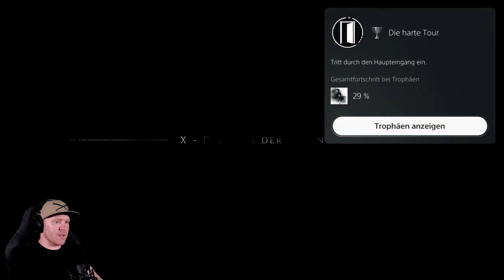🐀 A PLAGUE TALE INNOCENCE - PLATIN GUIDE - 100% Komplettlösung - Walkthrough - Alle Sammelobjekte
A PLAGUE TALE INNOCENCE - PLATIN - 100% Komplettlösung - Walkthrough - Alle Sammelobjekte - Deutsch

In diesem Video zeige ich dir, wie du alle Trophäen in EINEM RUN in A PLAGUE TALE INNOCENCE ganz leicht freischalten kannst. Dafür müssen wir uns hauptsächlich auf des einsammeln von Collectibles und Loot konzentrieren. Die ein oder andere versteckte Trophäe werden wir dabei auch noch freischalten.

⬇⬇⬇ Die Timelinks zu den Sammelobjekten und Trophäen findest du HIER ⬇⬇⬇

Einführung + Prolog [ 0:00 - 8:55 ]

Kapitel 1 Das Erbe der de Runes [ 8:55 - 23:06 ]
9:13 - 🎁 Geschenk 1 - Pfeife
9:23 - 🏆 Trophäe - Mehr Übung
11:52 - 🔎 Kuriosität 1 - Gewürze
12:53 - 🔎 Kuriosität 2 - Tischdecke
23:06 - 🏆 Trophäe - Das Erbe der de Runes

Kapitel 2  Die Fremden [ 23:16 - 38:42 ]
24:21 - 🎁 Geschenk 2 - Amulette und Talismane
25:23 - 🔎 Kuriosität 3 - Seife
26:32 - 🏆 Trophäe - Knurrender Magen ade
34:00 - 🔎 Kuriosität 4 - Weihrauch und Kräuter
38:42 - 🏆 Trophäe - Die Fremden

Kapitel 3 Die Vergeltung [ 38:50 - 1:02:16 ]
40:02 - 🎁 Geschenk 3 - Rosenkranz
43:07 - 🌹 Blume 1
48:44 - 🔎 Kuriosität 5 - Sudkessel
58:29 - 🔎 Kuriosität 6 - Kreuzritter Tappert
1:02:16 - 🏆 Trophäe Vergeltung

Kapitel 4 Der Lehrling [ 1:02:27 - 1:46:47 ]
1:03:13 - 🔎 Kuriosität 7 - Hermetisches Gefäß
1:12:49 - 🎁 Geschenk 4 - Tagebuch des Alchemisten
1:13:31 - 🏆 Trophäe  - Hab dich!
1:36:30 - 🌹 Blume 2
1:37:52 - 🔎 Kuriosität 8 - V.I.T.R.I.O.L.
1:46:47 - 🏆 Trophäe - Der Lehrling

Kapitel 5 Die Beute der Raben [ 1:46:53 - 2:22:36 ]
1:49:39 - 🌹 Blume 3
2:02:09 - 🔎 Kuriosität 9 - Sichel
2:08:05 - 🔎 Kuriosität 10 - Olifant
2:09:06 - 🏆 Trophäe - Retter
2:13:03 - 🎁 Geschenk 5 - Jakobsstab
2:22:36 - 🏆 Trophäe - Die Beute der Raben

Kapitel 6 Beschädigte Güter [ 2:22:44 - 2:43:35 ]
2:25:47 - 🎁 Geschenk 6 - Knöchelchen
2:33:05 - 🔎 Kuriosität 11 - Pfund Sterling
2:40:45 - 🔎 Kuriosität 12 - Kriegserklärung
2:43:35 - 🏆 Trophäe - Beschädigte Güter

Kapitel 7 Der Pfad vor uns [ 2:43:57 - 3:32:45 ]
2:47:08 - 🔎 Kuriosität 13 Hufeisen + 🏆 Trophäe - Kuriositätenjäger
2:48:50 - 🌹 Blume 4
3:05:42 - 🔎 Kuriosität 14 Karte
3:11:40 - 🧪 Alchemistischer Wagen 1
3:21:22 - 🎁 Geschenk 7 - Vierräuberessig
3:32:45 - 🏆 Trophäe - Der Pfad vor uns

Kapitel 8 Unser Zuhause [ 3:33:25 - 3:42:19 ]
3:35:09 - 🔎 Kuriosität 15 Ikonografie
3:36:05 - 🏆 Trophäe - Tribut
3:38:47 - 🎁 Geschenk 8 - Alchemistischer Schmelztiegel
3:40:22 - 🔎 Kuriosität 16 - Handbuch der Vogelsprache
3:41:25 - 🌹 Blume 5
3:42:19 - 🏆 Trophäe - Unser Zuhause

Kapitel 9 Im Schatten des Walls [ 3:42:37 - 4:29:53 ]
3:43:45 - 🌹 Blume 6 + 🏆 Trophäe - Kräuterkundler
3:54:14 - 🔎 Kuriosität 17 - Schaffell
4:09:40 - 🔎 Kuriosität 18 - Stück einer Grabplastik
4:18:30 - 🧪 Alchemistischer Wagen 2
4:25:47 - 🎁 Geschenk 9 - Schachbrett
4:29:45 - 🏆 Trophäe - Die harte Tour
4:29:53 - 🏆 Trophäe - Im Schatten des Walls

Kapitel 10 Der Weg der Rosen [ 4:30:00 - 5:05:21 ]
4:37:54 - 🌹 Blume 7
4:41:30 - 🏆 Trophäe - Alchemist
4:44:53 - 🔎 Kuriosität 19 - Studie vom gehäuteten Menschen
4:51:10 - 🔎 Kuriosität 20 - Theriak
4:57:16 - 🎁 Geschenk 10  - Lesestein
5:01:04 - 🧪 Alchemistischer Wagen 3
5:05:21 - 🏆 Trophäe - Der Weg der Rosen

Kapitel 11 Am Leben [ 5:05:48 - 5:10:23 ]
5:08:08 - 🌹 Blume 8
5:08:50 - 🏆 Trophäe - Kein Spielzeug mehr
5:10:23 - 🏆 Trophäe - Am Leben

Kapitel 12 Alles, was bleibt [ 5:10:44 - 5:46:06 ]
5:14:30 - 🎁 Geschenk 11 Rohrfeder + 🏆 Trophäe - Große Schwester
5:22:00 - 🏆 Trophäe - Mitfühlend
5:24:46 - 🔎 Kuriosität 21 - Harnisch Helm
5:26:07 - 🏆 Trophäe - Volle Taschen
5:28:48 - 🌹 Blume 9
5:29:58 - 🧪 Alchemistischer Wagen 4
5:40:57 - 🔎 Kuriosität 22 - Stammbaum
5:46:06 - 🏆 Trophäe - Alles, was bleibt

Kapitel 13 Buße [ 5:46:26 - 5:53:06 ]
5:47:27 - 🔎 Kuriosität 23 - Stoffpupe
5:49:09 - 🔎 Kuriosität 24 - Ritterfigur
5:50:48 - 🌹 Blume 10
5:53:06 - 🏆 Trophäe - Buße

Kapitel 14 Blutlinien [ 5:53:17 - 6:20:33 ]
6:07:26 - 🌹 Blume 11
6:08:13 - 🏆 Trophäe - Lehrling des Hauptmanna
6:20:33 - 🏆 Trophäe - Blutlinien

Kapitel 15 Andenken [ 6:20:57 - 6:42:17 ]
6:21:42 - 🌹 Blume 12
6:42:17 - 🏆 Trophäe - Andenken

Kapitel 16 Krönung [ 6:42:18 - 7:25:14 ]
6:45:09 - 🧪 Alchemistischer Wagen 5 + 🏆 Trophäe - Ressourcen ist für alle da
6:47:07 - 🔎 Kuriosität 25 - Disziplin
6:59:13 - 🌹 Blume 13 + 🏆 Trophäe - Botaniker
7:03:24 - 🏆 Trophäe - Der Schmied
7:12:15 - 🔎 Kuriosität 26 - Handbuch des Inquisitors + 🏆 Trophäe - Kuriositätensammler
7:25:14 - 🏆 Trophäe - Krönung

Kapitel 17 Füreinander [ 7:25:27 - 7:29:56 ]
7:29:56 - 🏆 Trophäe - Ritter! + 🏆 Trophäe - Unschuld

Der PLATIN GUIDE ist im Rahmen der 30 Tage - 30 Platin Challenge entstanden.